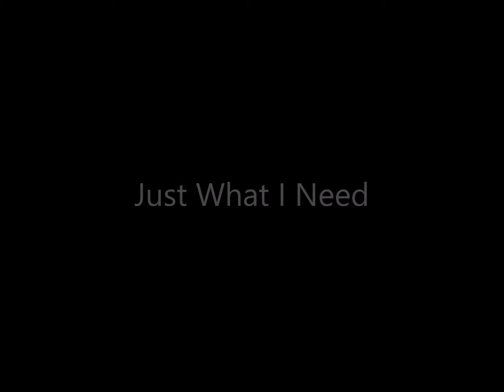Prodigal - Just What I Need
Classic Christian Rock
Album Released In 1981